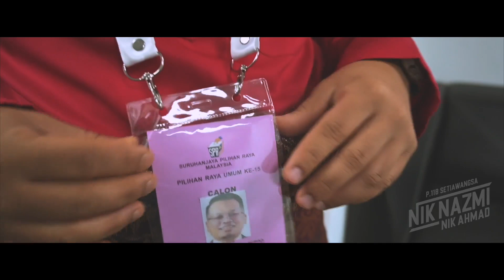Penamaan Calon P118 Setiawangsa HARAPAN - Nik Nazmi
Naib Presiden KEADILAN, Nik Nazmi telah dicalonkan untuk mempertahankan kerusi P118 Setiawangsa bagi Pakatan Harapan.

Kerusi ini menyaksikan pertandingan 6 penjuru.